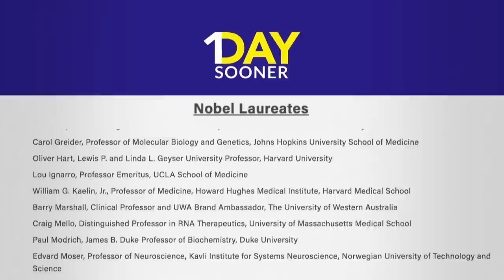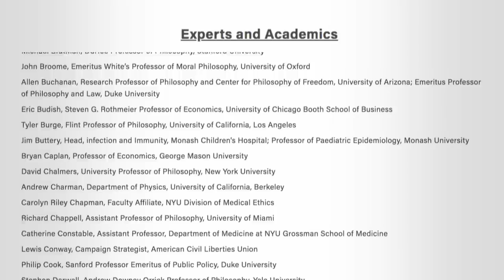The controversial push to fast-track a COVID-19 vaccine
Human challenge trials could make finding a COVID-19 vaccine faster, but the controversial approach involves exposing volunteers to the virus to see if a potential vaccine works. The National’s Andrew Chang finds out more about this process and the people volunteering to be test subjects.